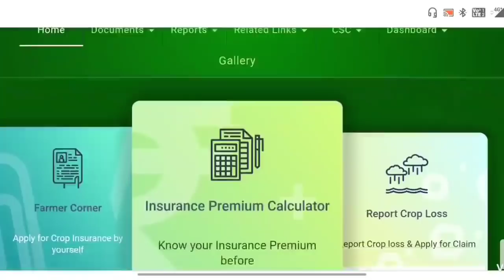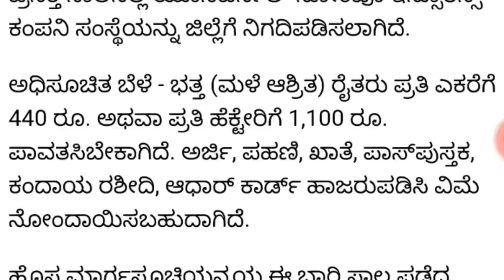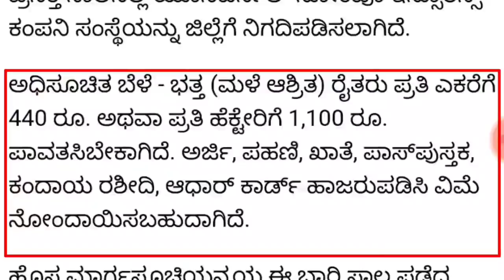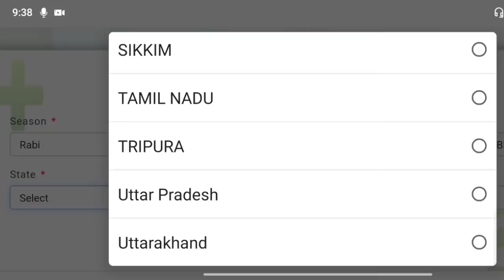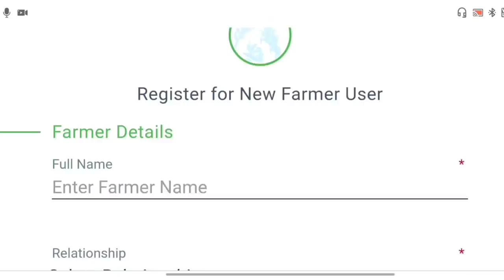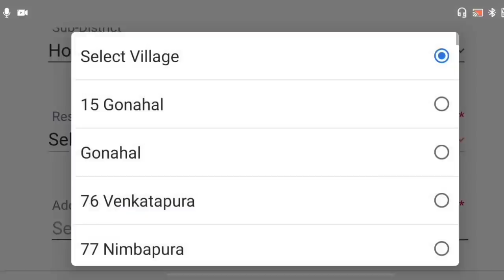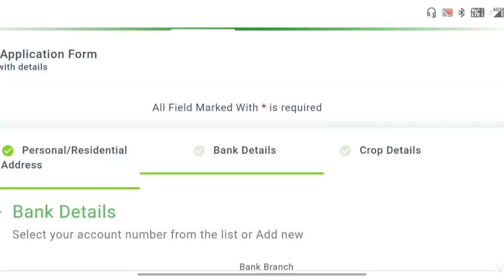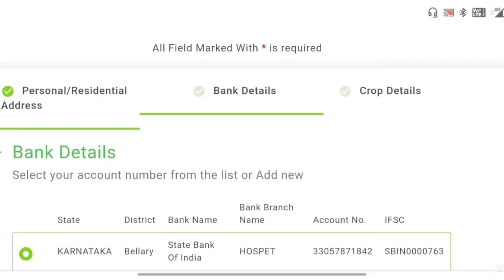pm fasal bima yojana online apply 2021/ fasal bima yojana 2021/fasal bima yojana details/ ಕನ್ನಡದಲ್ಲಿ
GEAR USED:
1. Mic
2. DRL-18H Ring Light
3. Tripod
4. High Quality Green Screen
5. Wallpaper

More:-

                                                           ವಂದೇ  ಮಾತರಂ ".